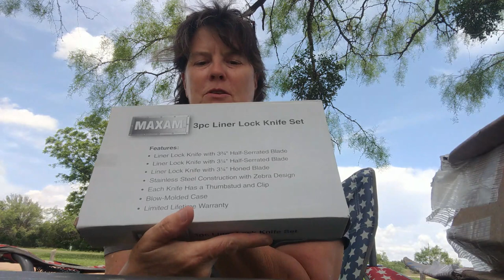Mail Call - Knives, Knives, and More Knives